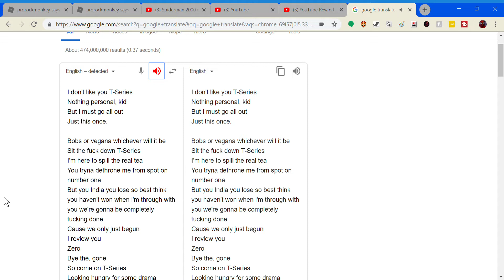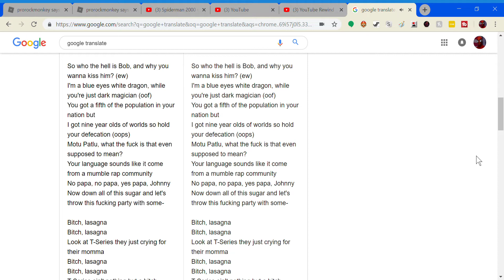Bitch Lasagna, But it's GOOGLE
Here we have google trying to sing BITCH LASAGNA!!